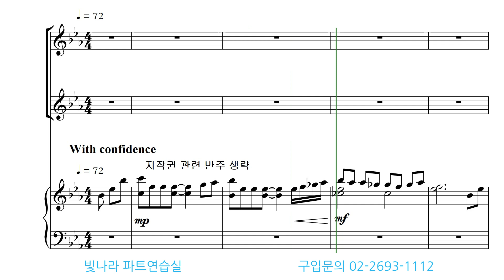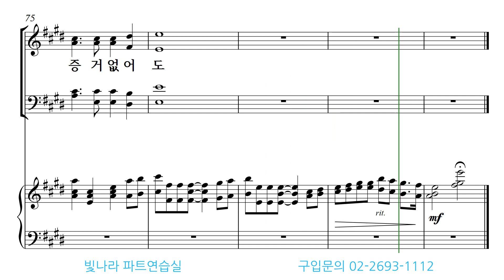빛나라 [The은혜론성가7]14. 걸어가세-베이스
빛나라 [The은혜론성가7]14. 걸어가세(arr. 안선)-베이스